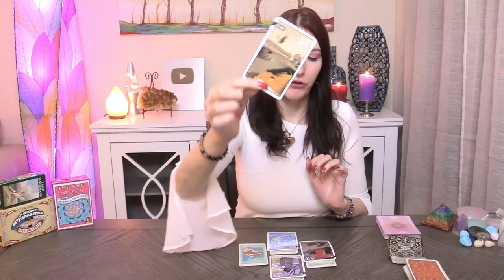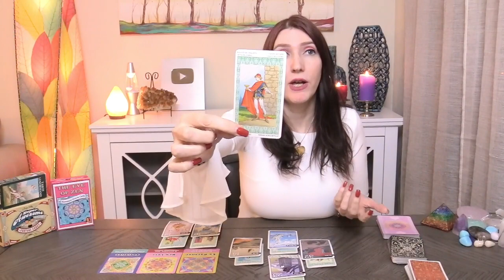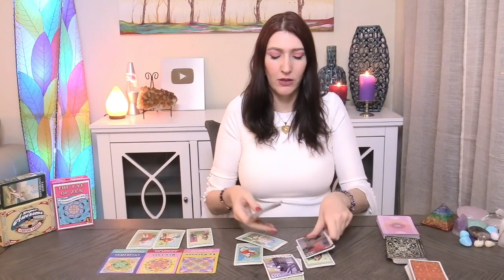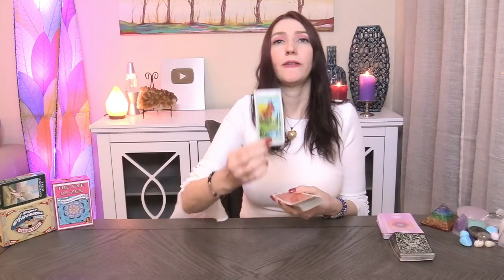PISCES THIS WILL MAKE YOU HAPPY & THIS IS WHY!! FEBRUARY 28 TO 14